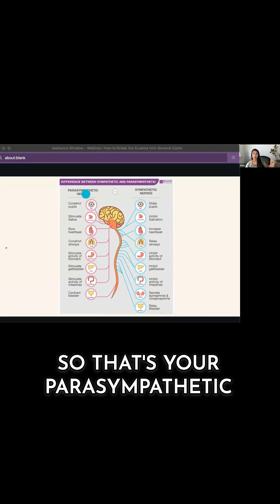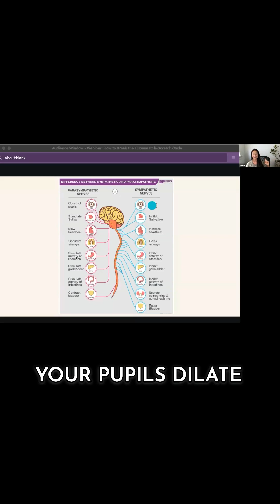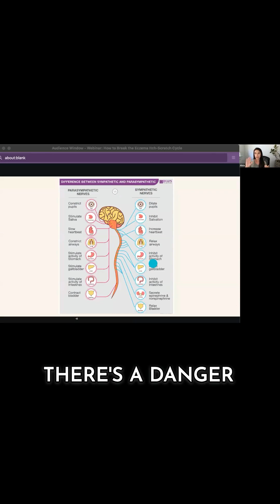The Secret to Healing Eczema Long Term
Are you always busy? always on the go? always doing things for other people?⁣⁣
Was there a point in your 20’s or 30’s⁣⁣
when your eczema came back with a vengeance and⁣⁣
you haven’t felt well since?⁣⁣
This is the classic picture we see with 90% of our eczema clients.⁣⁣
The problem?⁣⁣
Your nervous system goes into a fight-survival mode⁣⁣
Overtime, without resources⁣⁣
It eventually comes out through the skin (as eczema)⁣⁣
Tune into these clips from the webinar “How to Break the Eczema Itch Scratch Cycle”⁣⁣
What's the solution?⁣⁣
Regulate your nervous system⁣⁣
BUT this isn’t as simple as meditating, breath work or journalling⁣⁣
Check out the last video to find out the most important piece required to heal eczema and rewire the nervous system⁣⁣
Want to get access to the FULL webinar “How to Break the Eczema Itch Scratch Cycle”?⁣⁣
It’s live for 2 more days⁣⁣